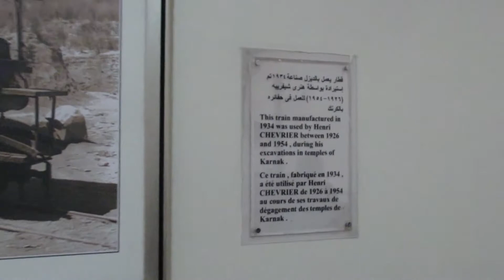Karnak Temple 2018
Karnak Temple area Luxor Egypt 2018